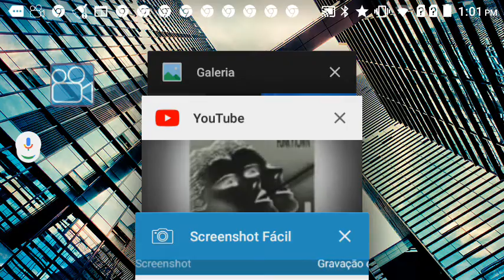22 de julho de 2021